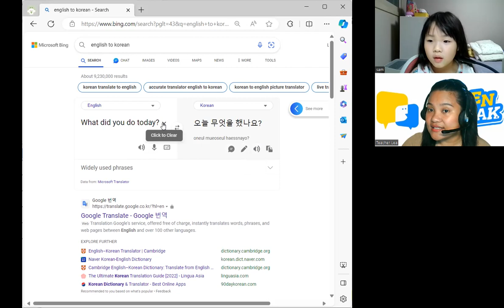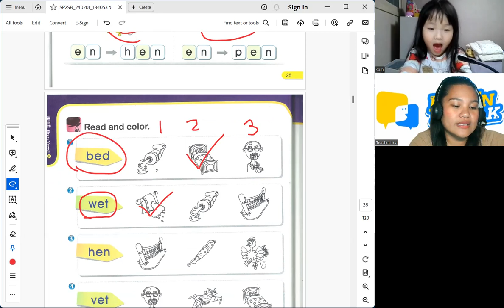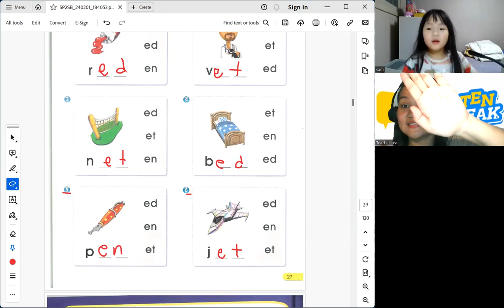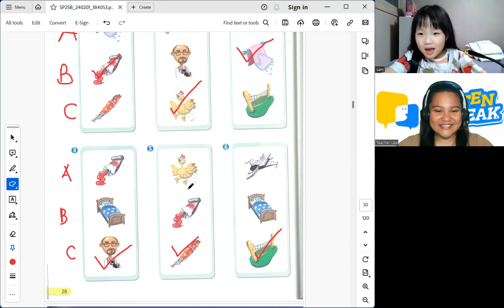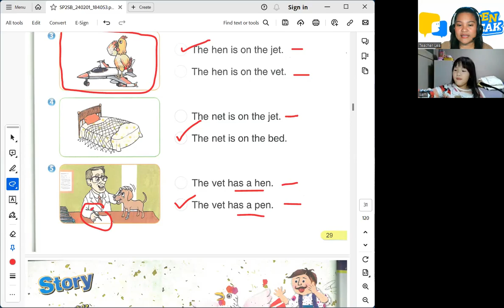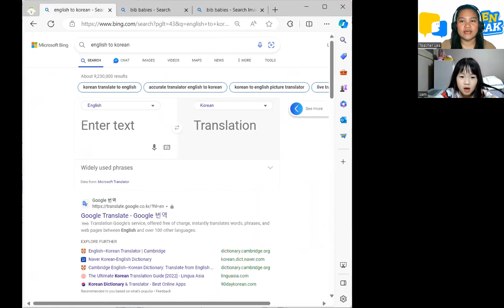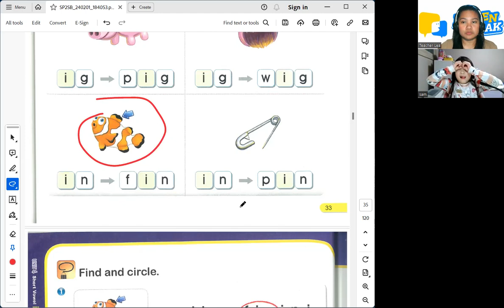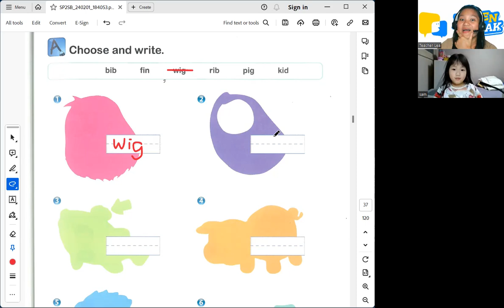Elsa 02 08 2024 Smart Phonics 2 Pages 25-35